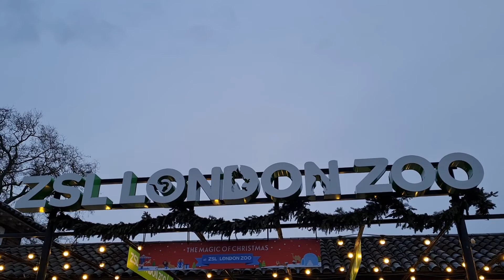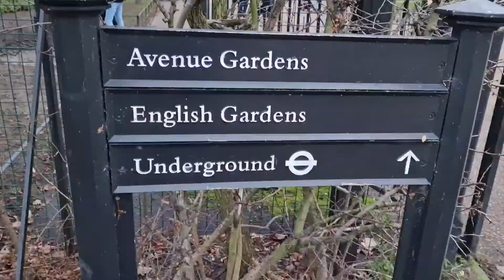central london and london zoo gomni gea ham buhat maza aya .